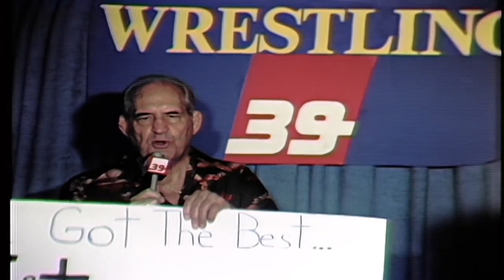Gino Hernandez & Tully Blanchard vs. Mil Mascaras & Dos Caras (November 20, 1981)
From the Sam Houston Coliseum, November 20, 1981. Exciting clash of international wrestling styles as heel tag-team "the Dynamic Duo" of Gino Hernandez and Tully Blanchard square off against the masked high flying Mexican brother tag-team of Mil Mascaras & Dos Caras! Please comment if you like it & want to see more!